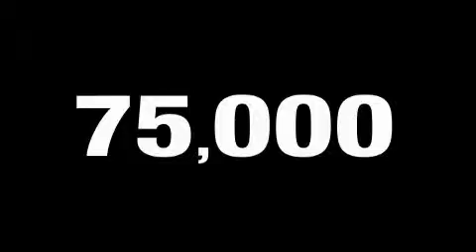Pre-Owned 2004 Kia Sedona Orlando FL 32804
Year: 2004
 Make: Kia
 Model: Sedona
 Engine: 3.5L V-6cyl
 Trans.: Automatic
 Exterior: Silver
 Miles: 78,976
 Interior: Gray